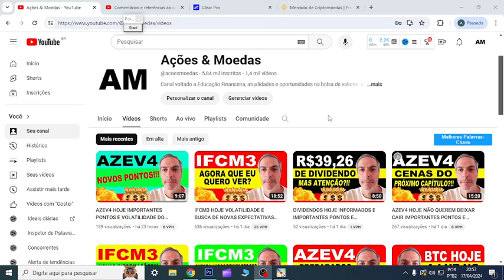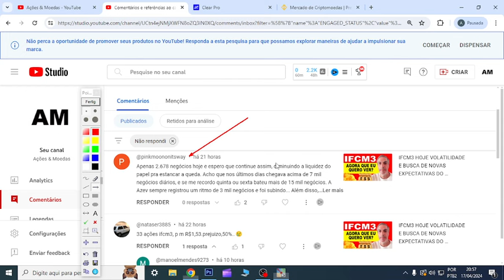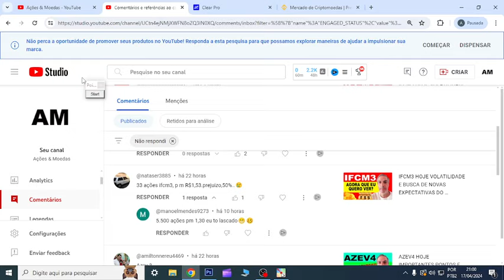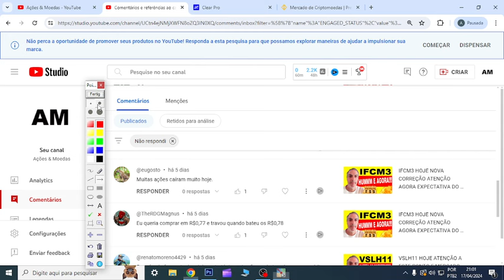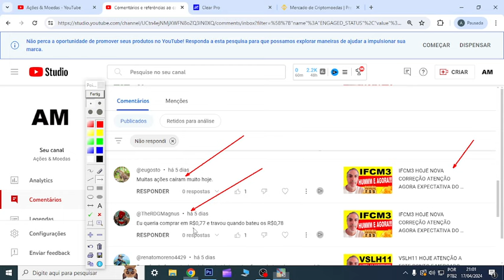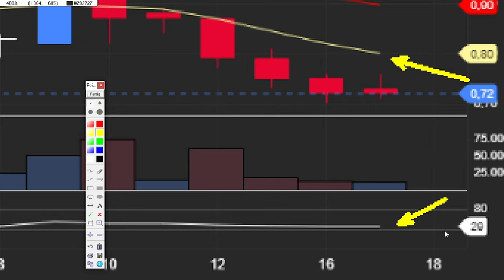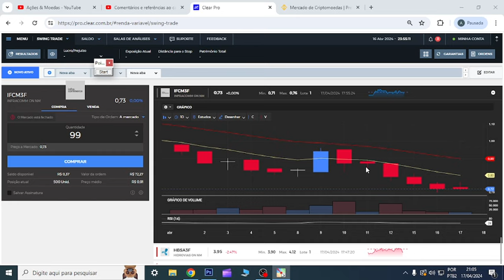IFCM3 HOJE LIQUIDEZ E VOLATILIDADE EM BUSCA DE NOVAS EXPECTATIVAS DO INVESTIMENTO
00:00 Início
01:00 Dúvidas
07:44 Conclusão